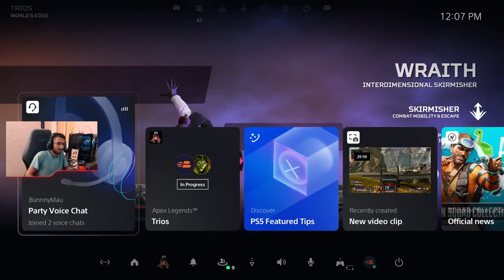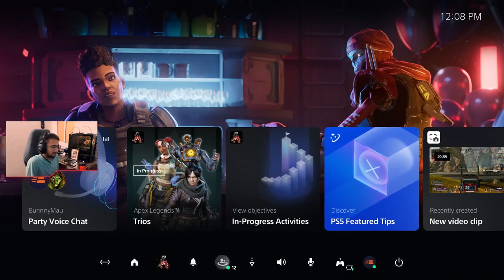Kate Mireille Ouattara | gameplay#46